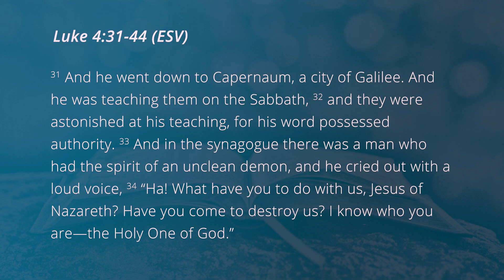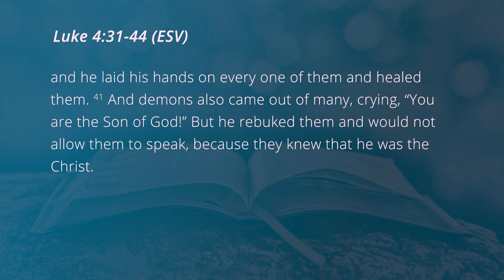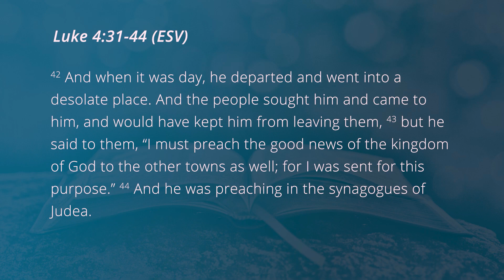Jesus' Authority Demonstrated | Luke 4:31-44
Through his teaching and two miracles, Jesus demonstrated to all that he himself has authority over evil, life, and his mission. Unlike others, Jesus did not need to rely on the expertise of others or cite quality sources. Rather, Jesus demonstrated that he is authoritative over demons and evil things, over life and death, and over his mission and the mission of his church.